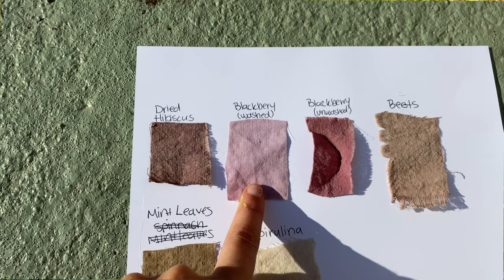I Tried Dying Fabric with Plants and Flowers (and it was a journey) | Vlog 18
Join me as I dye fabric with plants and berries from my yard and then try different methods of eco-printing with flowers from my garden!